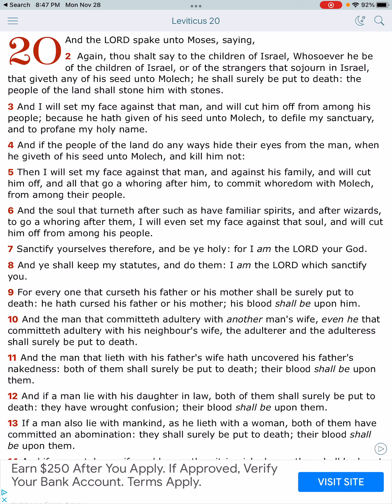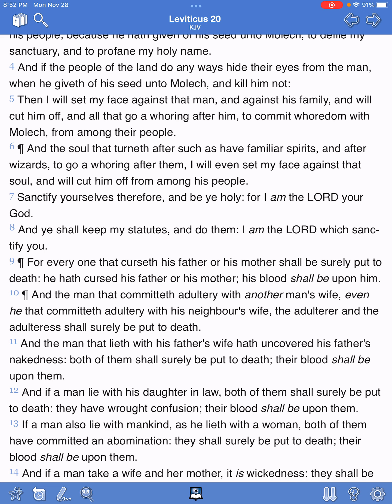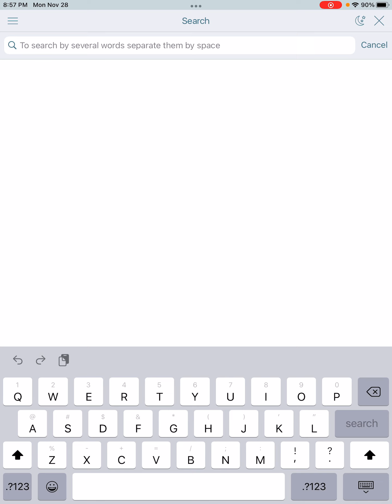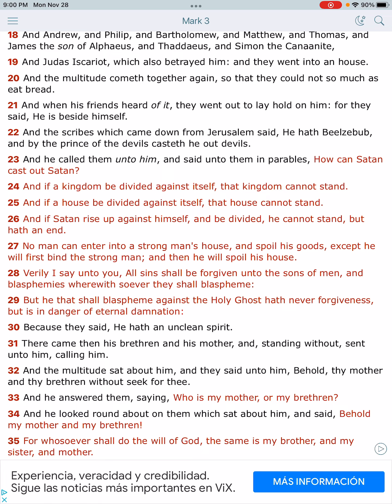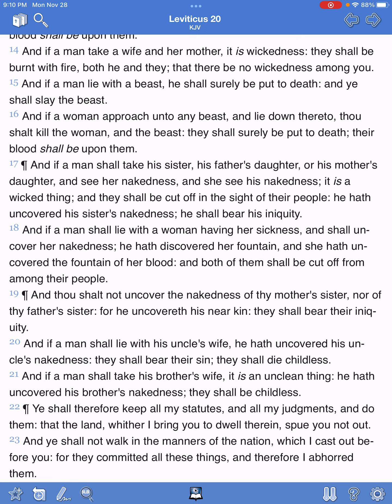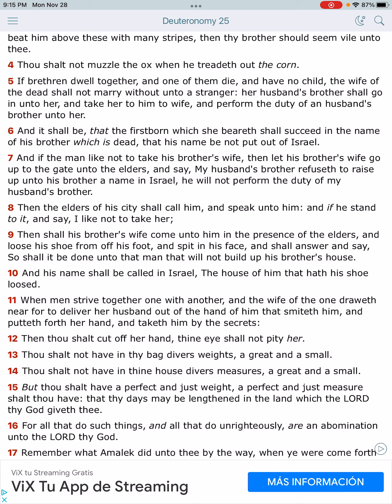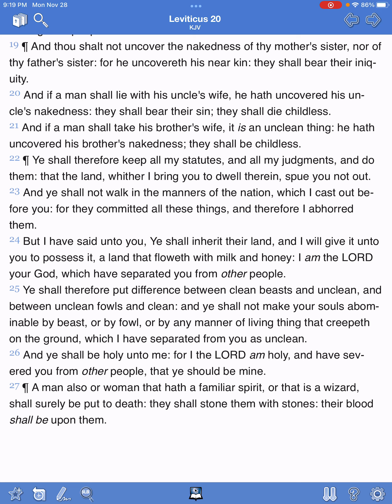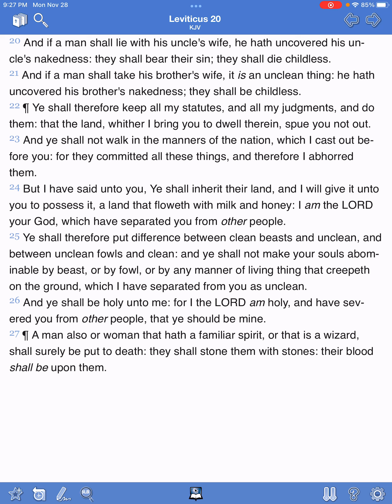A look into the LAW. LEVITICUS 20